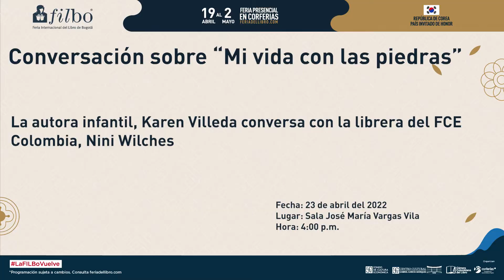FILBo 2022: Presentación "Mi vida con las piedras"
Karen Villeda, escritora mexicana, conversa con la librera del FCE Colombia, Nini Wilches.